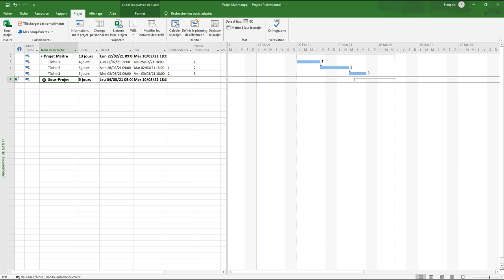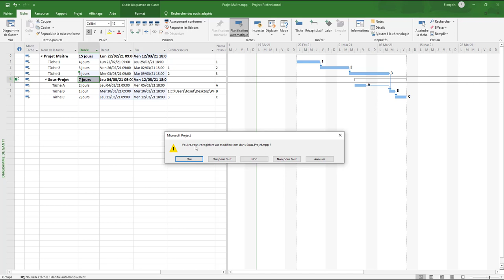MS Project : Liaison entre projet solution 1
Dans cette vidéo-formation, vous allez apprendre une méthode pour lier 2 projets entre eux en les réunissant dans un même fichier.